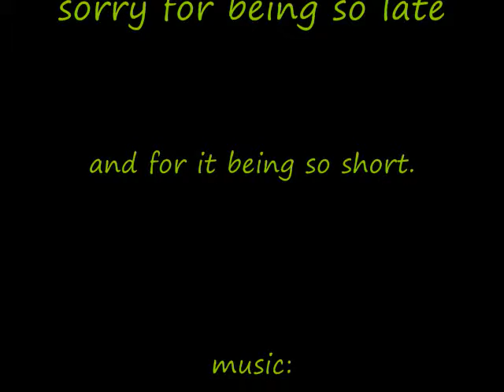come out again...and again...and again.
3/24/10

songs:
hey monday - homecoming
the summer set - passenger seat